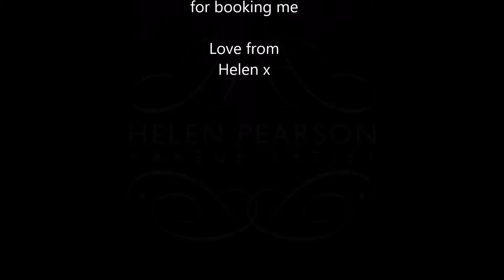Natural Bridal Makeup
Here's how I created the wedding makeup of Nadine who got married to Pat at The Stone House Hotel in Stone, Staffordshire.
Nadine wanted a natural bridal look with a healthy glow.